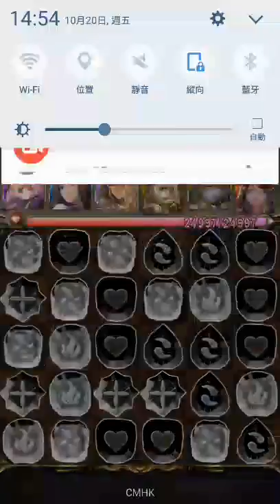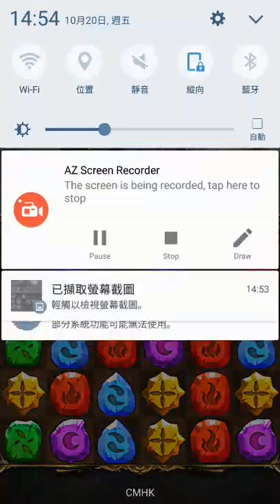眾神之主 世界崩裂的源頭 地獄級 貂蟬天照0石片源（ft咲風